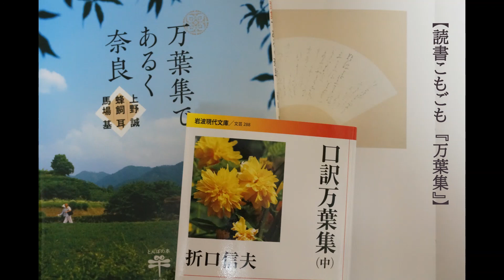【読書こもごも 『万葉集』①】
井月奎と申します。
人の心に寄り添うような、どこか懐かしい物語を紡いでいきます。
怪談であったり、旅情であったり、そんなことを書きながら、日々のちょっとしたことに意味を見だして、心がすこし潤うようなことを書ければいいな、そう願いつつ書き進めます。
お付き合いいただければ嬉しいです。

デヴィッド・ボウイ、泉鏡花、折口信夫、ミヒャエル・エンデ、上橋菜穂子、小川洋子などの芸術家を尊敬して、愛しております。

【折口信夫著　『口訳万葉集（上）』
〈アマゾン〉

【 上野 誠 , 蜂飼 耳, 馬場 基著『 万葉集で歩く奈良』】
〈アマゾン〉